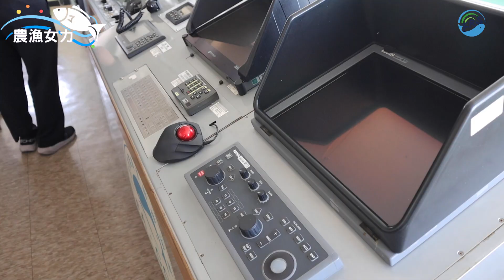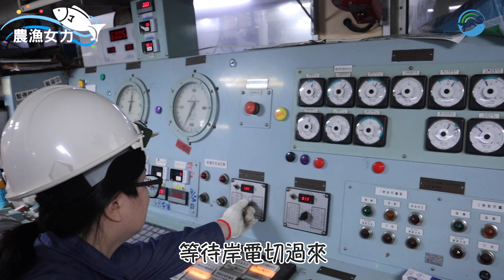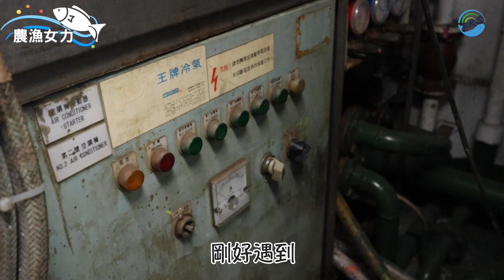【農漁女力】漁訓貳號輪機員– –陳佩伶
本次農漁女力單元向大家揭開輪機員的神秘面紗，以及身為女性的陳佩伶，在充滿陽剛氣息的船艙上工作的心路歷程。